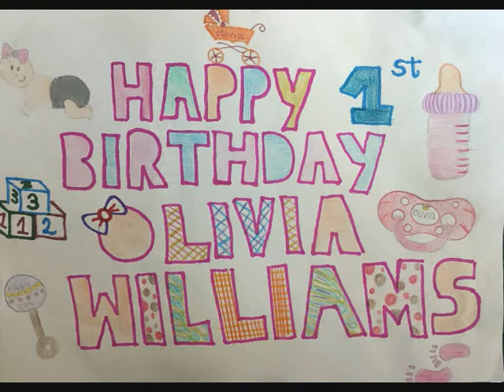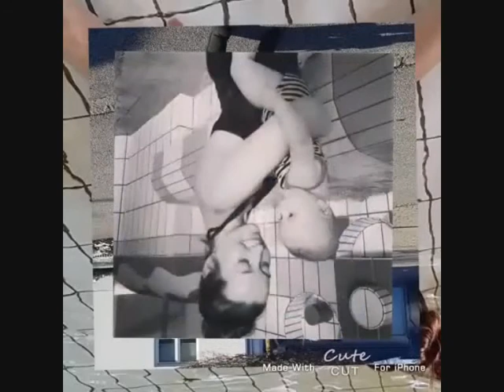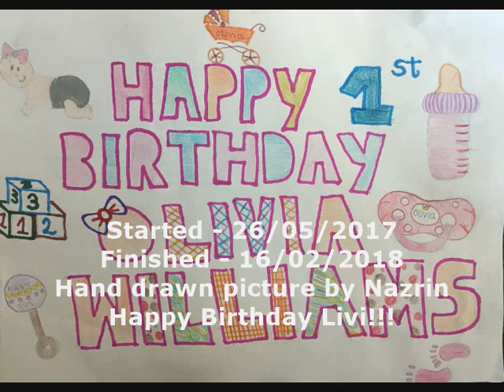Happy 1st Birthday Olivia Williams - Ashley Leggat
Happy 1st Birthday Olivia!!
I hope your first birthday goes perfect for you. i know it will because your mummy and daddy loves you soo much.
You won't remember your first year but this is a little something for you and your mummy to look back on in the future when you're old enough. Capturing when you was in mummys belly all the way to your 1st birthday.

lots of love from Nazrin xxx

ps i hope you enjoy it!!!

started - 26th May 2017
finished - 16th February 2018